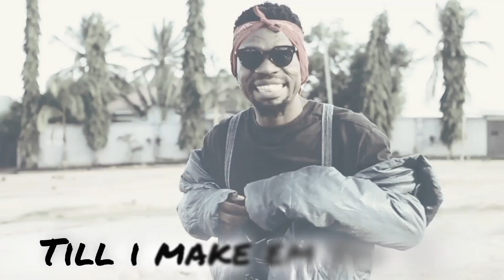Go in it lyrical video freestyle